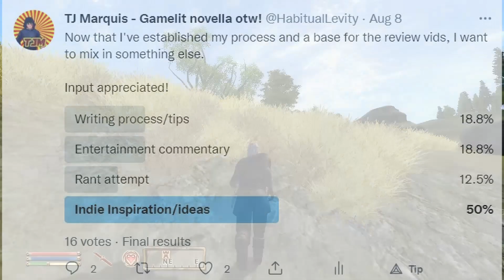Indie Inspiration - Don't Discount Your Progress!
Life can be tough, and we're not always certain we're on track for our dreams.
But don't discount your progress, or the hard work you've already put in.
Everything adds up over time and you never know where you'll be led.